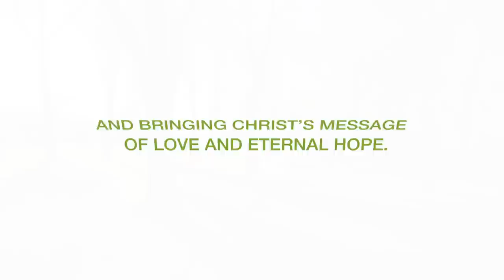The Community Share their Stories - North End Family Centre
The North End Family Centre is a community gathering place located in the North End of Winnipeg that provides a comfortable and safe environment for community members to connect and belong. Our programs work to empower families, help them meet their life goals, and overcome the challenges faced by poverty. In this video a few of our community members share their thoughts on the services we provide.